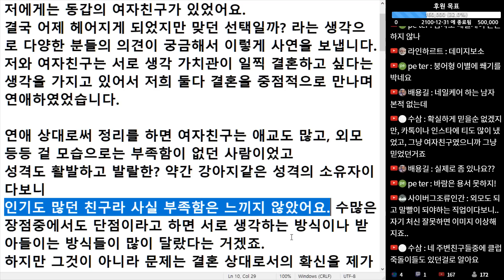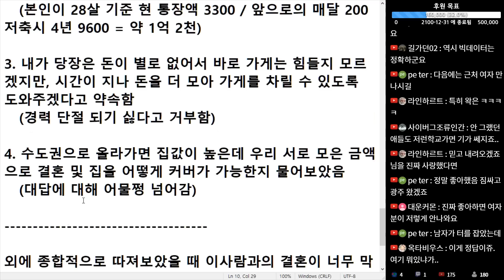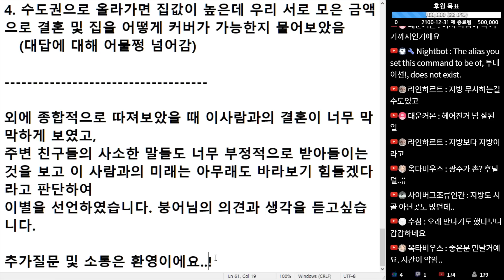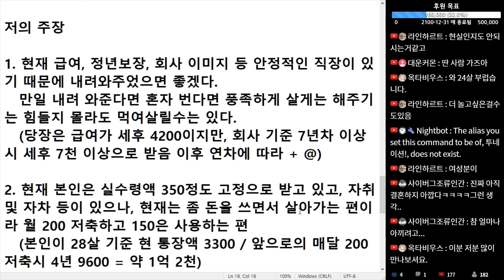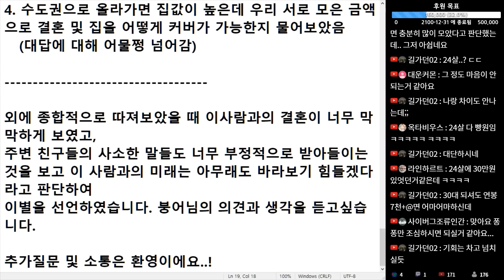(※시청자사연) 동갑의 여자친구와 헤어졌습니다. 갈등을 좁히지 못해서...